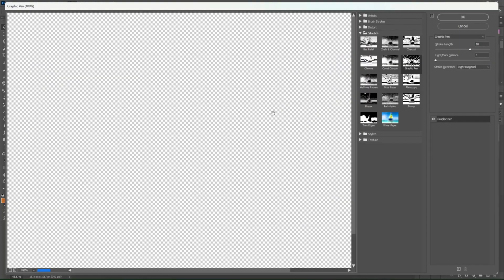Furthian Furre Speedpaint.